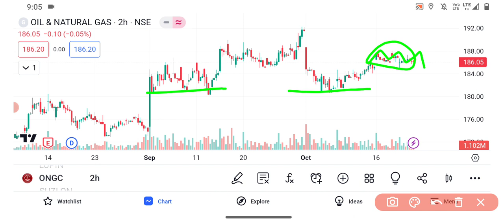ONGC share price target | ONGC share news | ONGC share latest news today